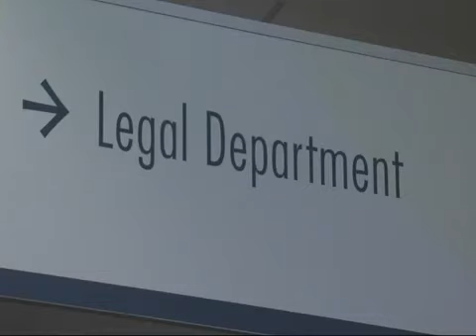Report: mayor violated city ethics code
A report from Tulsa's city auditor released Thursday says Mayor Dewey Bartlett violated the city's ethics code.